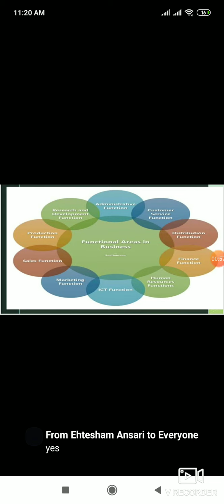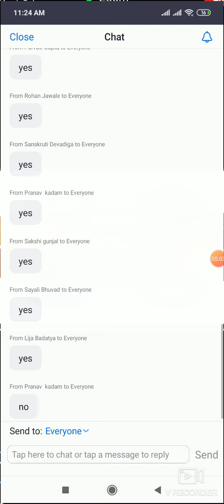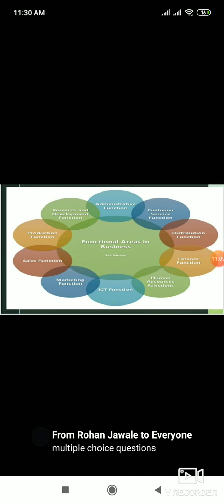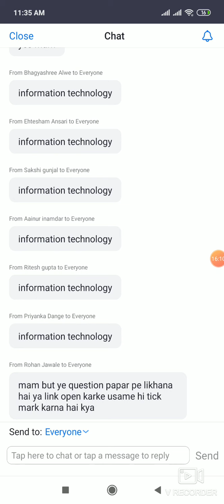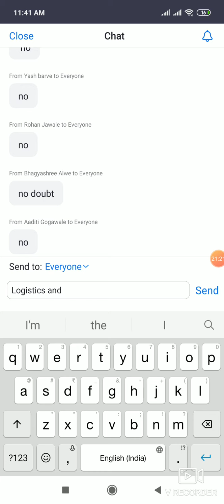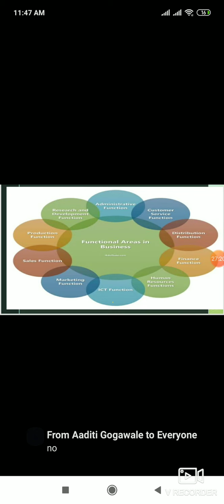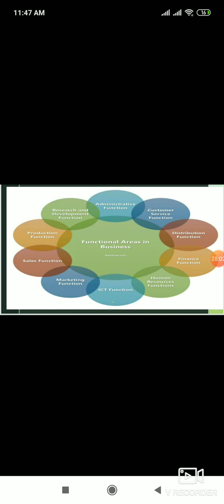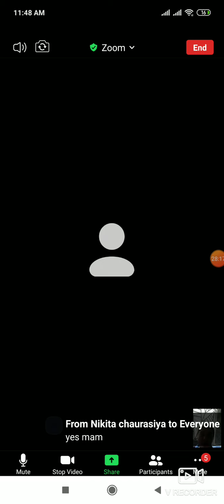FYBCOM A Commerce Functional areas of business by Heer Jalundhwala